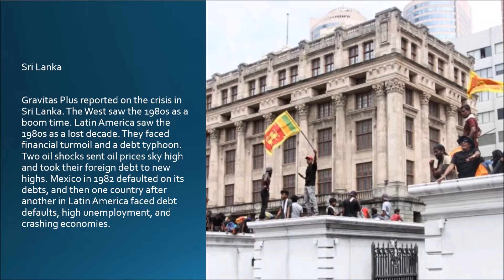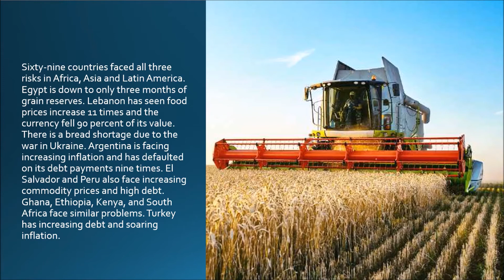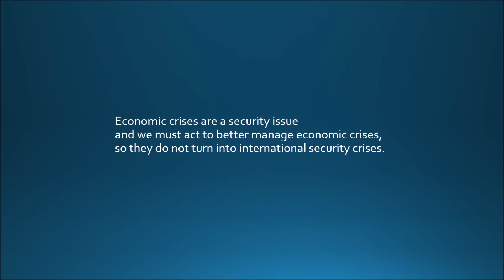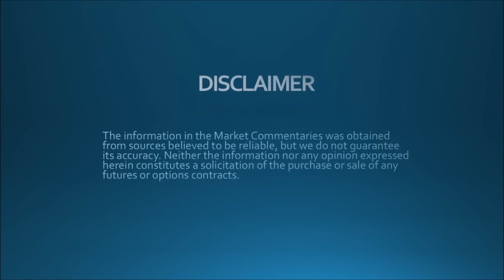The Largest Debt Crisis In History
The Equity Management Academy (EMA2trade.com) is a virtual online trading school with a LIVE Trading Room committed to providing traders with the latest market intelligence trading tools and technology to successfully navigate today’s markets.